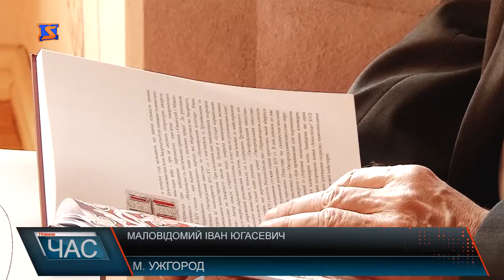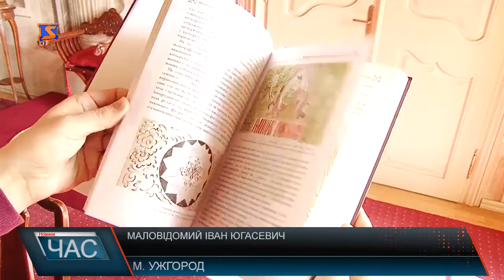В Ужгороді презентували монографію про художника Івана Югасевича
Презентація монографії про життя та діяльність одного із перших закарпатських художників та фольклористів Івана Югасевича, зібрала повний зал єпископської резиденції Мукачівської греко-католицької єпархії. Автором дослідження стала мистецтвознавець, завідувач кафедри дизайну Закарпатської академії мистецтв Одарка Сопко. Саме тому дослідження давались автору з неабиякими труднощами. Спадщина Івана Югасевича загалом була проаналізована на його книгах, які він переписував. Що ж до життя фольклориста то про нього відомо не багато, однак автор зібрала всю знайдену інформацію в одній монографії. Варто зазначити що перші згадки про Івана Югасевича датуються майже початком 20 ст., а жив фольклорист та художник у 1741 – 1814 роках. Тобто втрачено не одне десятиліття яке сьогодні дається в знаки. Книга вийшла в світ завдяки підтримки департаменту культури облдержадміністрації. Саме тому монографія в першу чергу потрапить до бібліотек краю, а всі охочі також матимуть змогу придбати дослідження у місцевих книгарнях.